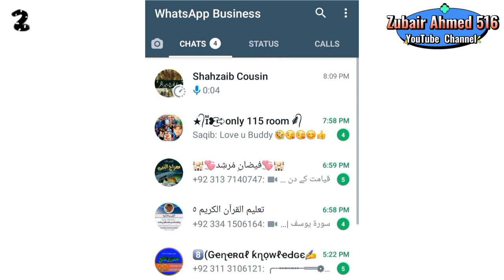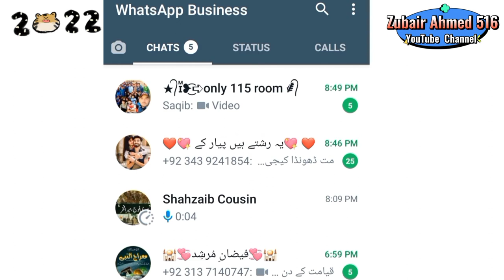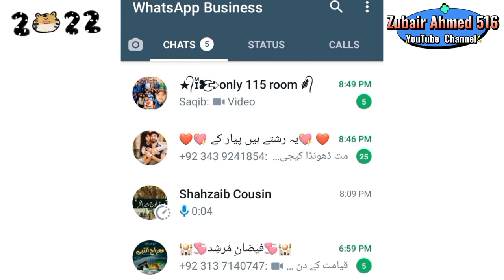Top tricks 2022 | 1 he msg bina kisi group k buhat sy no ko send kren | how to chat without WhatsApp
Top tricks 2022 | 1 he msg bina kisi group k buhat sy contact ko kesy send kren | how to chat without WhatsApp |  ap whatsapp py aye bina kis tarha chat kr skty hain wo bhi apny mobile ki home screen pr | agr koi bhi unknown number apko tang krta hy to preshan hony ki zarorat nhi usko kesy block kiya ja skta hy ye trika bhi esi video men bta diya hy...